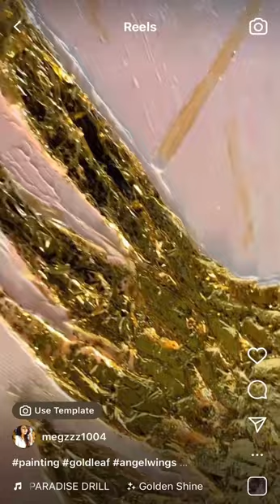Angel wings gold leaf painting 💫